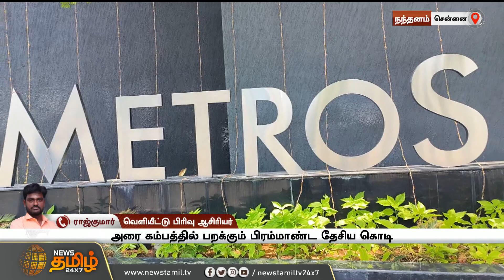மெட்ரோ அலுவலகத்தில் அதிர்ச்சி சம்பவம்..அரை கம்பத்தில் பறக்கும் தேசிய கொடி..பரபரப்பு காட்சி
மெட்ரோ அலுவலகத்தில் அதிர்ச்சி சம்பவம்.. அரை கம்பத்தில் பறக்கும் தேசிய கொடி.. பரபரப்பு காட்சி | Chennai Metro IndependenceDay Issue